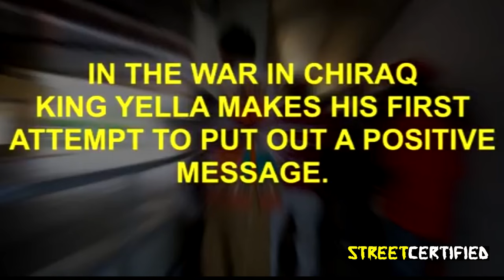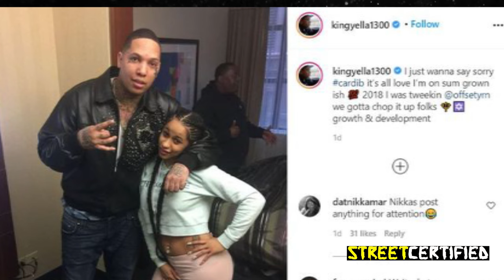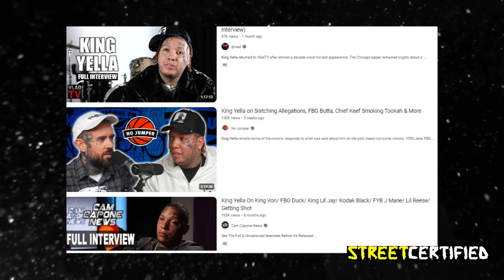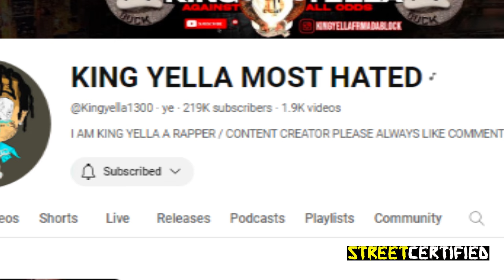Why EVERYONE Hates KING YELLA | HOOD DOC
Merch Drop Song credit:
Pray 4 N*ggaz - BeenOfficialLord